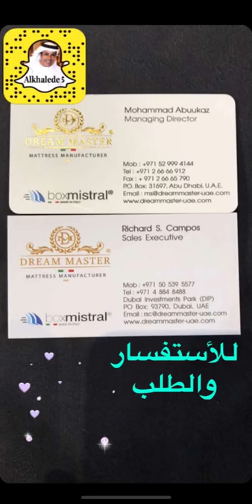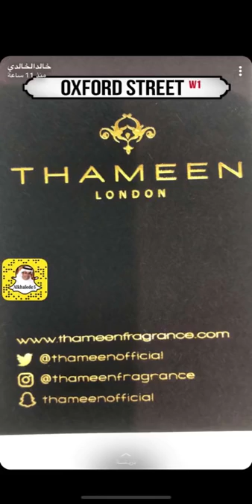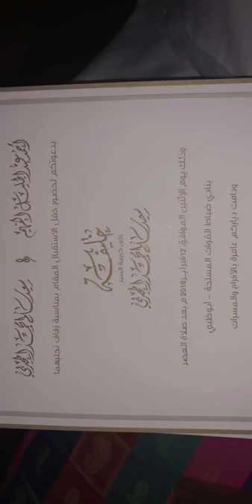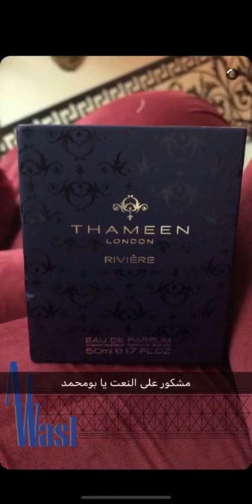خالد الخالدي - يوميات- مع الجنايني رجب